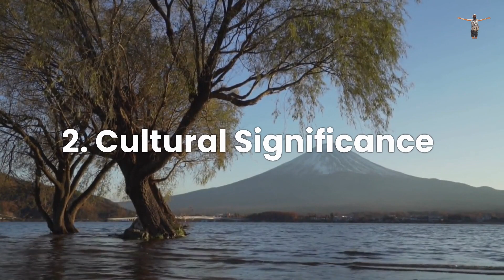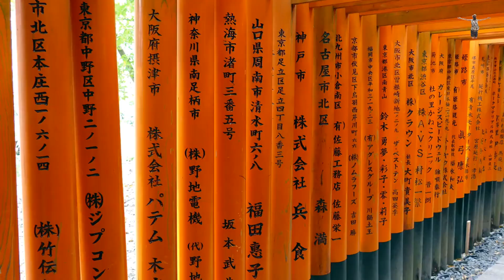Mount Fuji: A Must-Visit Destination in Japan | Travel Guide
Mount Fuji is one of the most iconic and iconic photographs of Japan and the world. In this video, we explore the history, culture, and why Mount Fuji is a must-visit destination in Japan.

If you're planning a trip to Japan, be sure to add Mount Fuji to your list of must-see destinations. This video will give you a comprehensive overview of what to expect while you're visiting this beautiful country, and we hope you enjoy it!

The video provides valuable information on the best times to visit, recommended hiking routes, and tips on how to prepare for the climb.

With its awe-inspiring visuals and informative content, "Mount Fuji: A Must-Visit Destination in Japan" is a must-watch for anyone planning to travel to Japan or those who simply want to marvel at the wonder of this majestic mountain.

© Copyright by Global Explorer (Adventure Awaits: Join Us On The Journey)